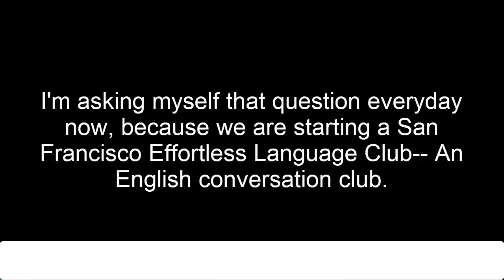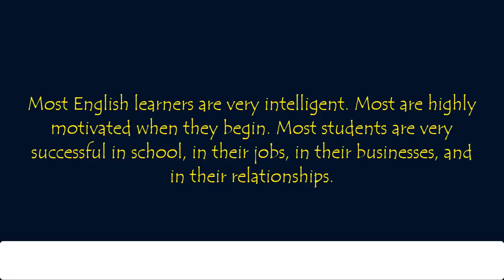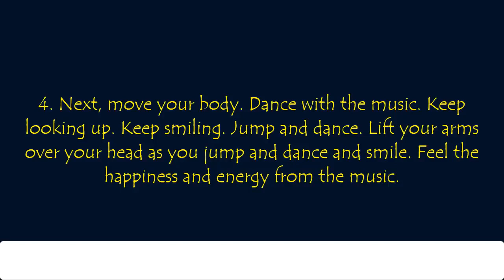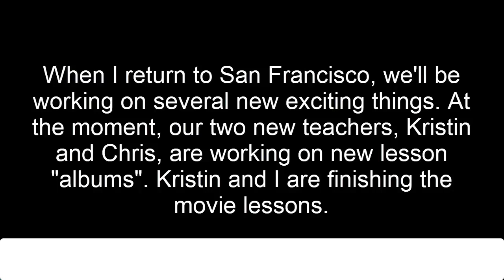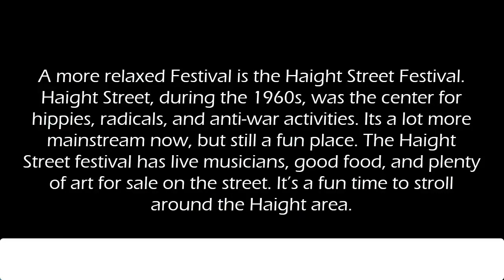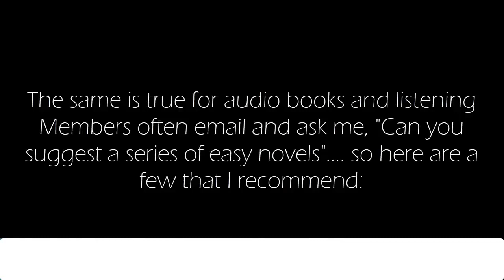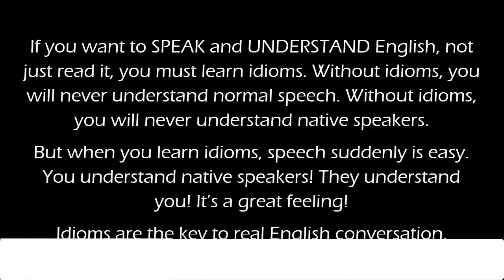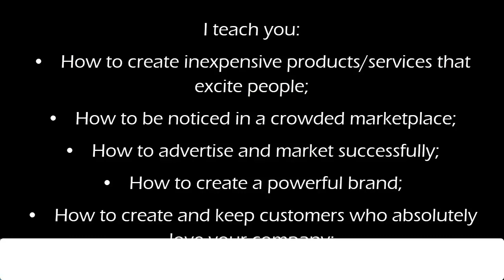A.J. Hoge Effortless English Podcast Short Speeches Episode 03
Effortless English Podcast Short Speech third episode by A.J. Hoge.
Here in this Podcast A.J. Hoge is talking about how to make your class remarkable, funny, and more effective.